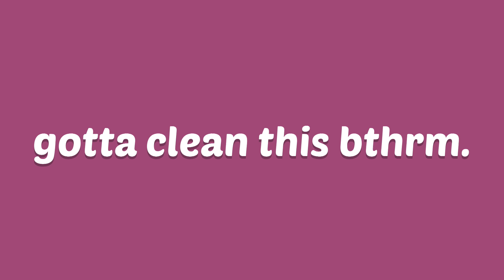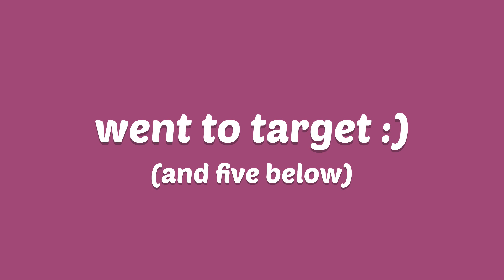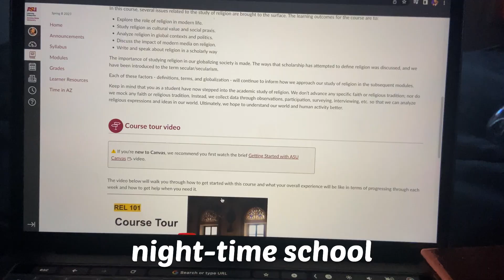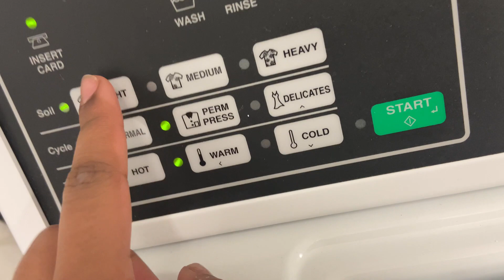a random video | *i had no plan for this* | Mya Mezz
idk what this is tbh :)))))

all about the positivity and good vibes.

*video making info*
recorded on: iPhone 11 + Canon g7x mark ii
edited on: Movavi Video Editor Plus
music prob. by : reddiman